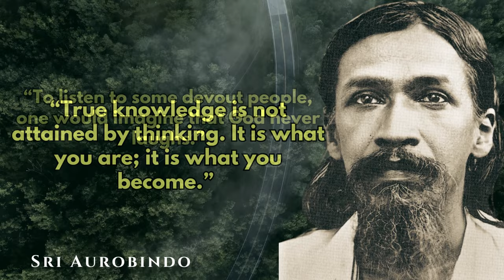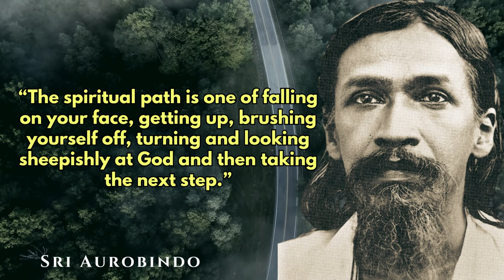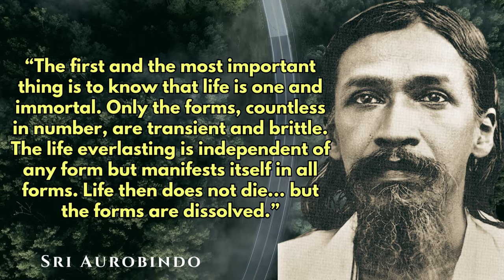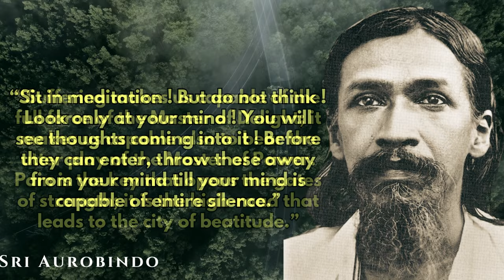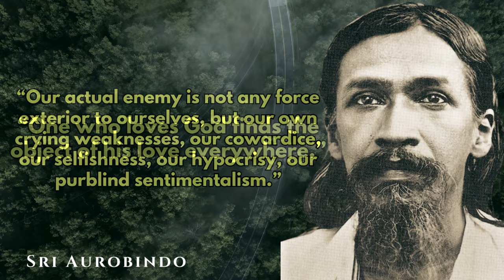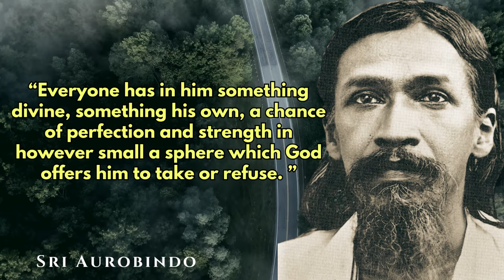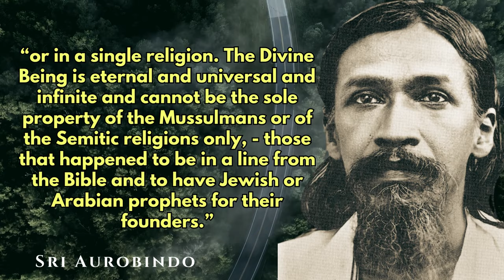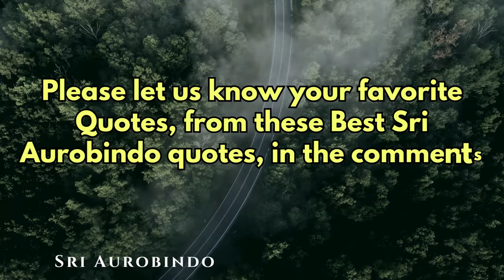Sri Aurobindo WHEN THE MIND IS STILL | LIFE CHANGING QUOTES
Sri Aurobindo Ghose was a towering figure in the Indian freedom struggle and later a spiritual guru who inspired millions with his writings and teachings. Born in Calcutta in 1872, Aurobindo was sent to England for his education where he excelled in his studies and earned a scholarship to study at King's College, Cambridge. After returning to India, he served as a teacher in various colleges and universities, where he honed his intellect and deepened his understanding of Indian traditions.

Aurobindo was deeply troubled by the colonial oppression of the British Empire and believed that India could only achieve true freedom by throwing off the yoke of British rule. He was a key figure in the national movement for freedom and worked tirelessly to unite the people of India under the banner of Swaraj, Swadesh, Boycott, and National Education.

Aurobindo's contribution to the freedom struggle was not limited to his political activism. He was also a prolific writer and thinker who contributed to the intellectual and philosophical discourse of the time. His writings on spirituality, yoga, and the evolution of consciousness are widely read and revered even today.

In 1910, Aurobindo was arrested and tried for sedition. He spent a year in jail, during which time he had a spiritual awakening that changed the course of his life. He believed that he had been chosen by a higher power to bring about a new age of human evolution and began to develop his theory of divine life.

Aurobindo's spiritual teachings were grounded in the idea that humanity was evolving towards a higher consciousness, which he called the Supramental. He believed that this evolution was not just an individual phenomenon, but a collective one, and that it would ultimately lead to a new era of peace and harmony on the planet.

In 1926, Aurobindo retreated to Pondicherry, then a French colony, where he established the Sri Aurobindo Ashram. The ashram became a center of spiritual practice and study, attracting followers from all over the world. Aurobindo continued to write and teach until his death in 1950.

Aurobindo's teachings on spirituality, freedom, God, life, love, and much more continue to inspire and influence people across the globe. Here are some of his profound thoughts and quotations:

1. "True spirituality is not an escape from the world, but an engagement with it that transforms our consciousness and our relationship to the world."
2. "The ultimate truth of things is that they are not bound together by causal necessity but are rather the free creations of the divine imagination."
3. "The ultimate goal of human life is not personal salvation or enlightenment, but the transformation of the entire human race into a divine humanity."
4. "The true strength of a nation lies not in its military or economic power, but in its spiritual values."
5. "The true nature of the individual is not limited to the physical body, but is a vast and infinite consciousness that transcends time and space."
6. "The purpose of human life is to realize the divine within us and to manifest it in our thoughts, words, and actions."
7. "The mind is a powerful instrument, but it is only through the heart that we can truly understand the mysteries of life."
8. "The highest spiritual truth cannot be grasped by the intellect; it can only be experienced through intuition and inner illumination."
9. "The highest aim of human life is the realization of the divine within us."
10. "The greatest gift that one can give to humanity is the gift of inner peace."
11. "The goal of life is not to achieve perfection, but to become the perfect instrument of the divine will."
12. "The first principle of true teaching is that nothing can be taught. The teacher is not an instructor or taskmaster, he is a helper and a guide."
13. "The first necessity in the path of Truth is to have a brave and open mind."
14. "The evolution of consciousness is not a linear progression, but a spiral journey that leads us ever closer to the divine."
15. "Love is the most powerful force in the universe, and it is the only force that can overcome hatred and division."

These are just a few examples of the profound wisdom and insights that Sri Aurobindo shared with the world during his lifetime. His writings and teachings continue to inspire and guide people on their spiritual journeys, and his legacy lives on through the Sri Aurobindo Ashram and other organizations dedicated to his philosophy and teachings.